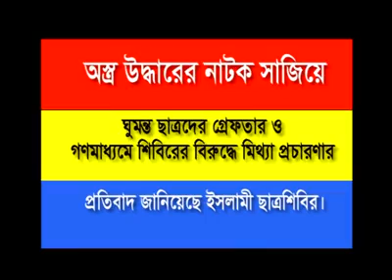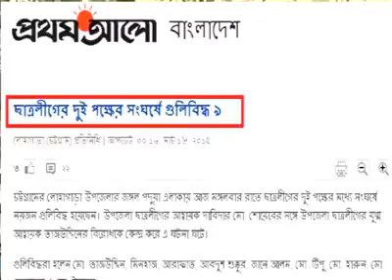অস্ত্র উদ্ধারের নাটক সাজিয়ে ঘুমন্ত...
অস্ত্র উদ্ধারের নাটক সাজিয়ে
ঘুমন্ত ছাত্রদের গ্রেফতার ও গণমাধ্যমে
শিবিরের মিথ্যা প্রচারণার
প্রতিবাদ জানালো ছাত্রশিবির